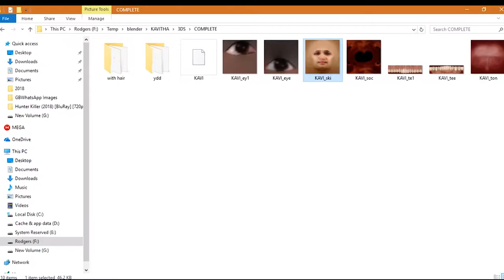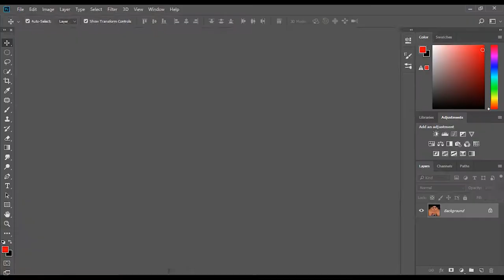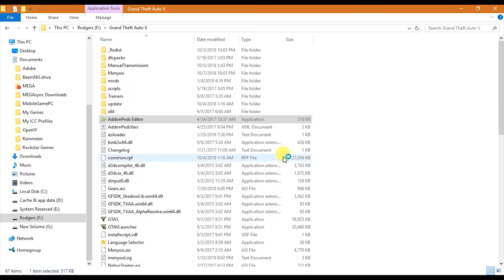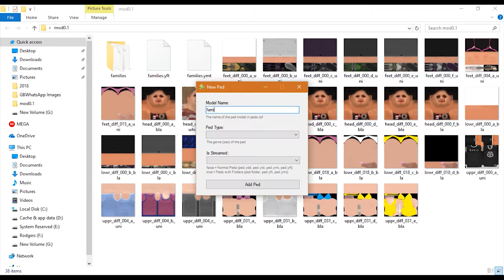That's how my Real girlfriend appeared in GTA 5 - Timelapse | girlfriend mod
i moded my girlfriend into gta 5, with the days of work .
you can mod any people into gta 5 with this method.